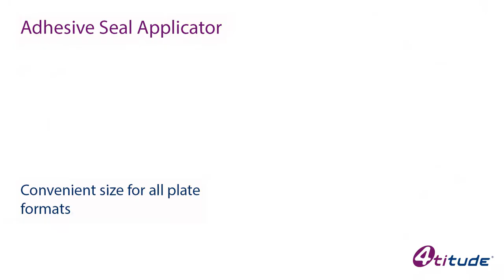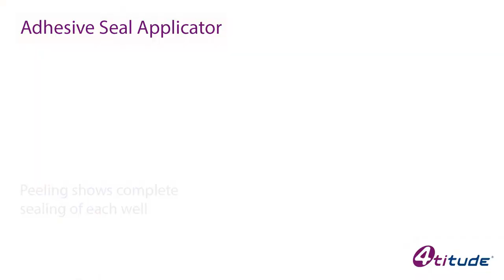Adhesive Seal Applicator - How to Apply Adhesive Seals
Watch this short video to see how much easier it is to seal PCR plates with the help of the Adhesive Seal Applicator; a simple yet efficient PCR accessory on hand to help you secure your samples.
Our Adhesive Seal Applicator ensures even pressure is applied across the adhesive seal for a complete application to the plate.
The straight rigid sides of the small-sized Adhesive Seal Applicator allow for even pressure application.
For more information and ordering details about this handy seal application tool